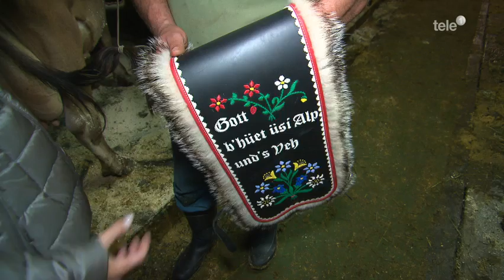Entlebucher Alpabfahrt 2016 mit der Alp Witmoos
Jedes Jahr Ende September findet der Entlebucher Alpabzug statt. Über 200 Stück Vieh, begleitet von Älplern, Sennen mit Zügel- und Brauchtumswagen sowie diversen Folkloregruppen, ziehen von ihren Sömmerungsalpen nach Schüpfheim. Bereits ein Jahr vorher wird das Datum von den 7 beteiligten Alpen gemeinsam festgelegt. Das Zusammentreffen von zwar stark veränderter, aber nach wie vor traditionsbewusster Alpwirtschaft und modernem Publikumsanlass bietet unvergessliche Augenblicke und eröffnet manchem Laien eindrückliche Begegnungen mit einem traditionellen, volkstümlichen Brauchtum.